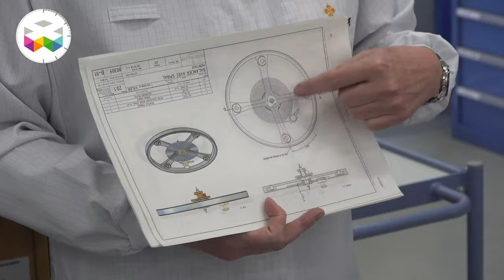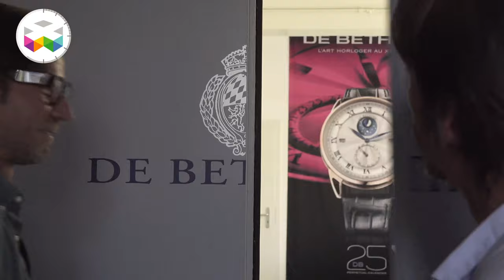Come do some WATCHTRIPPIN with us in 2020!!!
Hello and we are delighted to announce the new dates of our various travel opportunities in serious watchmaking territory during 2020. But we also listened to some of your requests and on top of the full 5-day experience, we are now proposing a shorter 3-day version.

It would be great to meet some of you in person, spend some great time together and have passionate discussions about what we love with the people actually making it. I promise to make it a unique experience!!!

And for golfers, we will arrange a special 5-day version mixing the best of both worlds.
Viva Watchmaking Together and for info our patrons will naturally have priority, as places are limited.